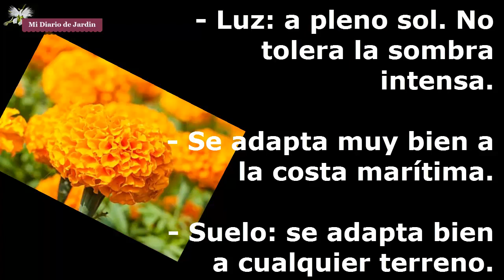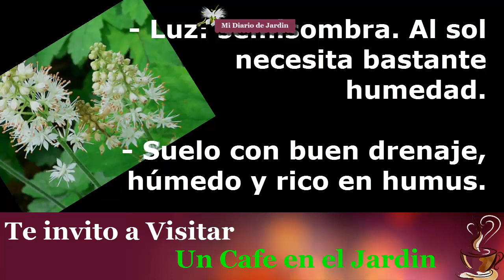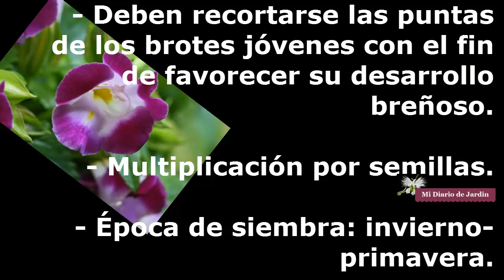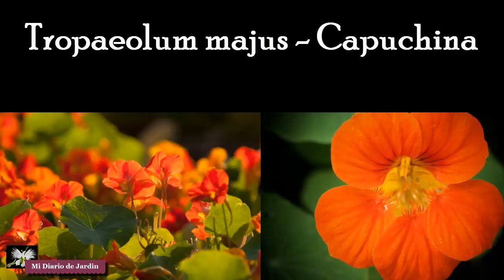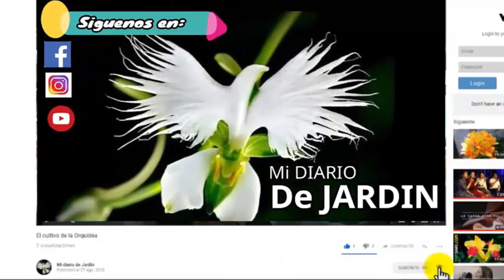TOP 10 de Plantas Perennes Letra T - Mi Diario de Jardin